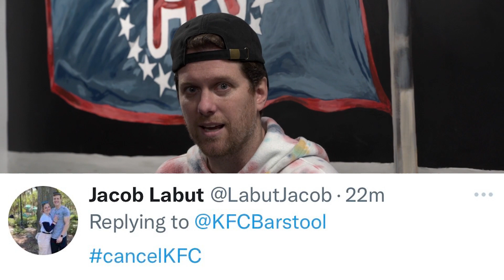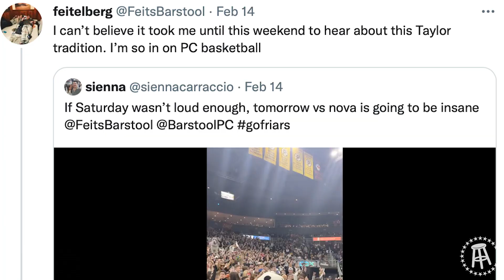Feitelberg Pulled a Cruel Prank on KFC - This Week on KFC Radio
Feits plays an all time prank on KFC during one of the ad reads of this week's episode. Jackie lost her bet with Pavs and has to wear a Full Send shirt all week. Mark Wahlberg comes into the studio for an interview and Zack leaves him hanging on a fist bump.